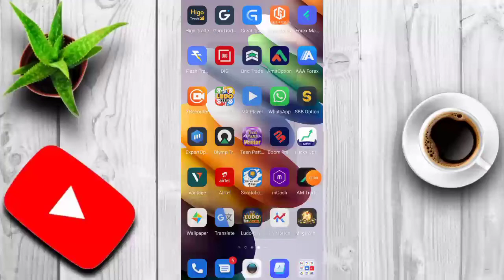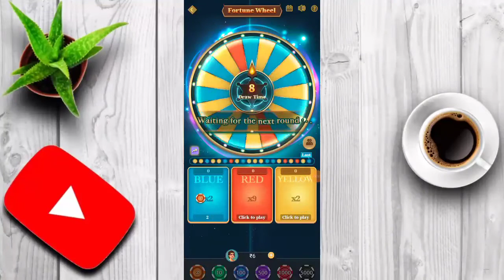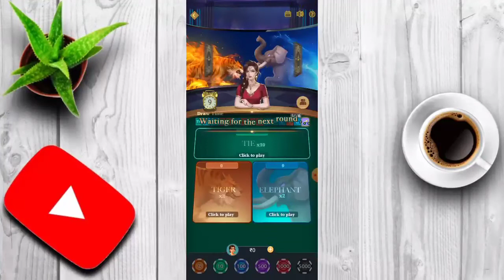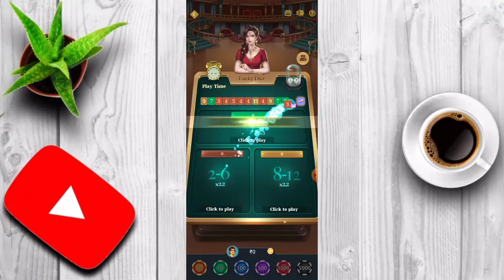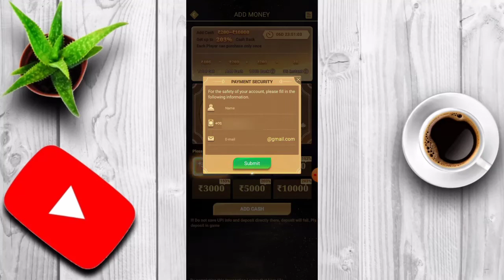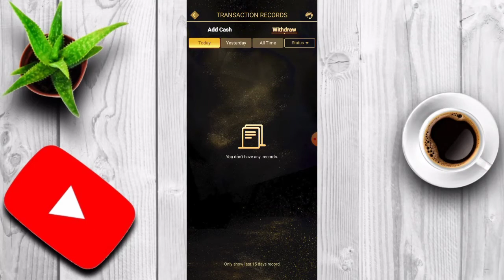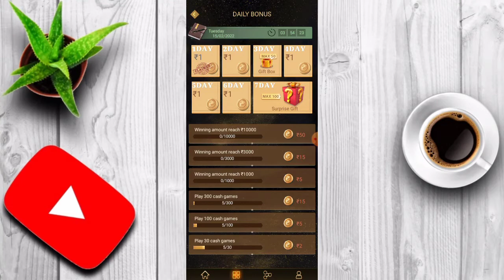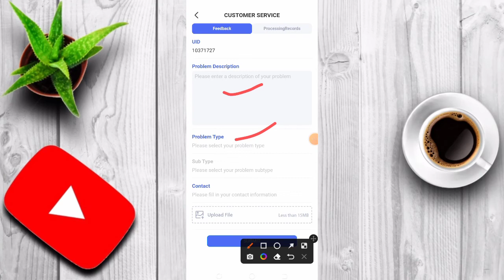spin and win ₹7500 with proof || mega winner app se paise kaise kamaye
mega winner app se paise kaise kamaye
mega winner
make money